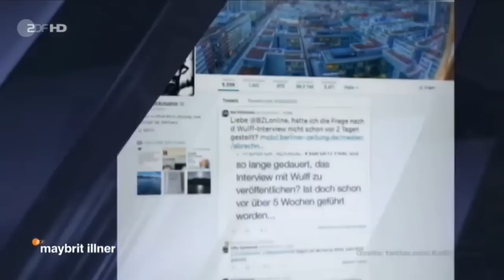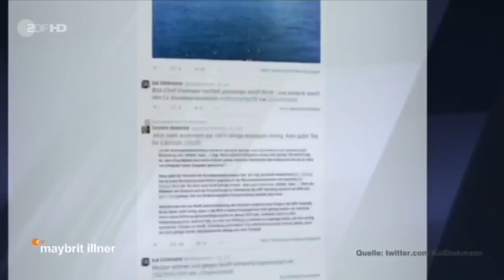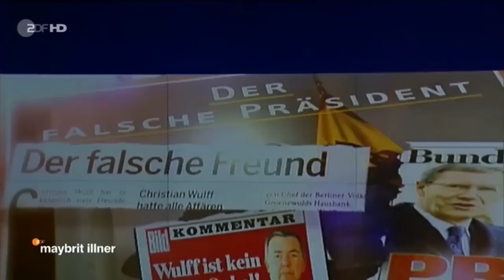Christian Wulff - Bundespräsident außer Dienst - Sind Justiz und Medien zu weit gegangen? - ZDF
"Ich wäre auch heute der richtige im Amt“ – so meldet sich Christian Wulff gut zwei Jahre nach seinem Rücktritt vom Amt des Bundespräsidenten öffentlich zurück. Bei Maybrit Illner stellt er sich erstmals nach Demission und Freispruch der Diskussion – mit der früheren Bundestagsvizepräsidentin Antje Vollmer und dem Juristen und Innenpolitikchef der Süddeutschen Zeitung, Heribert Prantl. Wurde Christian Wulff Opfer einer bis dato einmaligen Medienkampagne? Hat die Justiz versagt? Oder hat er am Ende den Verlust seines Amtes allein zu verantworten? Wie gehen wir mit unseren Eliten um? Welche Auswirkungen hat dieser Fall auf unsere Gesellschaft?

Der ehemalige Bundespräsident Christian Wulff hat sich ausdrücklich hinter seinen ehemaligen Kontrahenten und Nachfolger Joachim Gauck gestellt. "Wir haben heute einen allseits akzeptierten Bundespräsidenten", sagte Wulff am Donnerstagabend in der ZDF-Sendung "maybrit illner" und fügte hinzu: "Ich glaube, die Menschen haben heute das Gefühl, dass sie den Richtigen haben."
Wulff betonte, dass er Gauck nicht infrage stelle. Er bereue seine umstrittene Äußerung, dass er auch heute noch der richtige Präsident wäre, "weil man eine solche Gegenüberstellung grundsätzlich nicht vornimmt".

"Wir haben heute einen allseits akzeptierten Bundespräsidenten"

Wulff zeigte sich zugleich erfreut, dass Gauck im Gegensatz zu ihm Rückendeckung aus der Politik erfahre. "Es war gut, dass Joachim Gauck verteidigt wurde von vielen Parteipolitikern, als er unflätig angegriffen wurde wegen seiner Münchner Rede". Gauck hatte in der Rede von Deutschland ein deutlich größeres außenpolitisches Engagement auch bei internationalen Militäreinsätzen gefordert.
Die frühere Bundestagsvizepräsidentin Antje Vollmer (Grüne) bedauert hingegen, dass Wulff im vergangenen Jahr zurücktreten musste. Wulff sei im Vergleich mit Gauck "der Liberalere und Weltoffenere". Wulff habe nach einer schweren Zeit "am Ende den Rücken gerade bekommen", warb sie für den Niedersachsen. "Er wäre auch ein guter Präsident."

"Demokratie ist keine Meute, die Beute macht"

Der Journalist der Süddeutschen Zeitung, Heribert Prantl, forderte unterdessen mehr Selbstkritik von den Medien ein. "Ich halte es für ein bisschen selbstgerecht, wenn die Journalistenverbände und auch der Presserat sagt, ‚wir haben nichts zu überlegen, wir haben alles richtig gemacht‘". Dafür sei zu viel falsch gelaufen. Im Fall Wulff habe ein Teil der Medien "eine Art Treibjagd" sowie "Machtspielchen" betrieben mit dem Ziel, den Präsidenten abzulösen. "Demokratie ist keine Meute, die Beute macht", mahnte Prantl.
Der Deutsche Presserat hatte zuvor Wulffs Forderung widersprochen, seine Regeln zu überdenken. Das bestehende Regelwerk reiche völlig aus.

Gäste:
Christian Wulff (CDU), Bundespräsident a.D., ehemaliger Ministerpräsident Niedersachsen
Heribert Prantl, Jurist und Journalist, Ressortleiter Innenpolitik der "Süddeutschen Zeitung"
Antje Vollmer (Bündnis '90/Die Grünen), frühere Bundestagsvizepräsidentin, Theologin